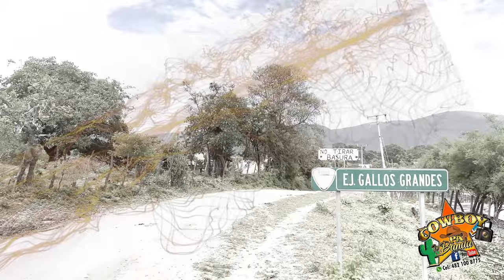XV Años Tania Méndez Díaz desde Gallos Grandes, Tula, Tamaulipas, 19/Julio/2024 Prox. Video Completo